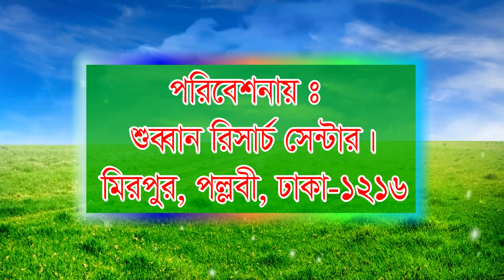allahor pothe ahoban by Dr.Roisuddin.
 And keep an eye on our channel to see our latest program.